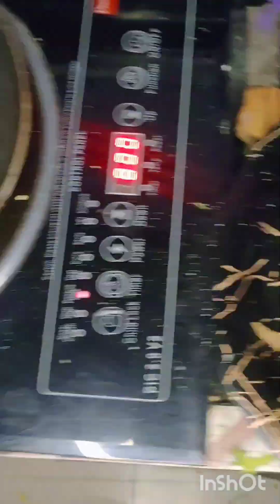मेरी पसंद का लंच बाजरे की रोटी मूली की सब्जी 😋💚❤️